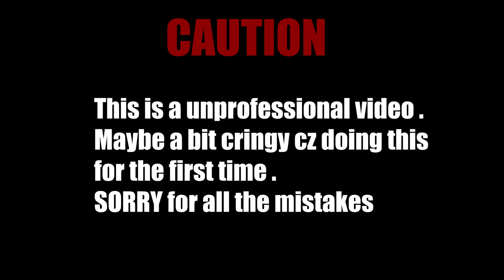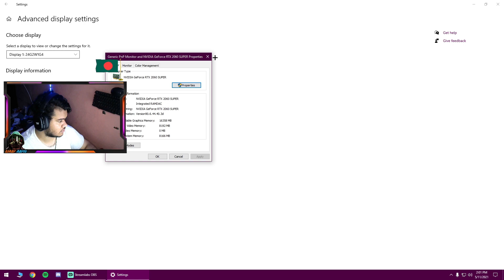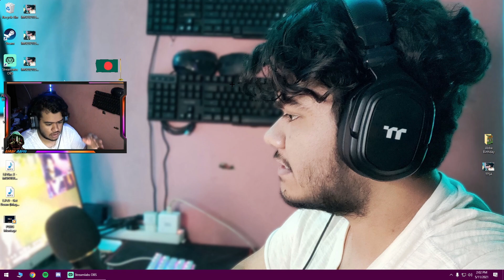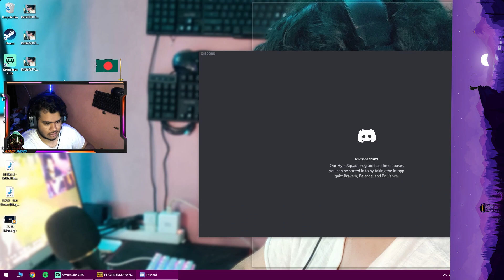AOC 24G2 Unboxing and First Impression Bangla | AOC 24G2 Bangla Review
Hope you guys enjoyed the video ! :D